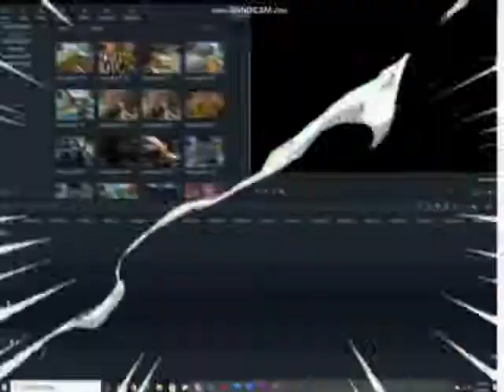how i make a video